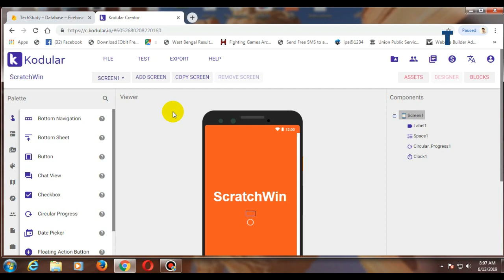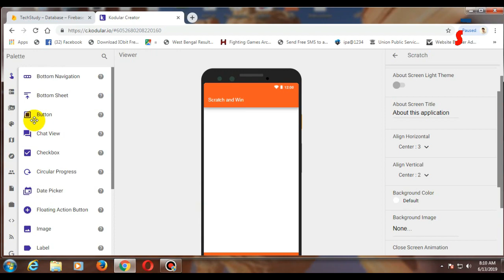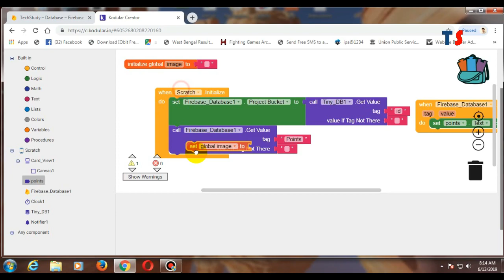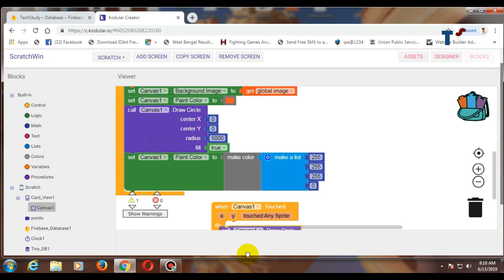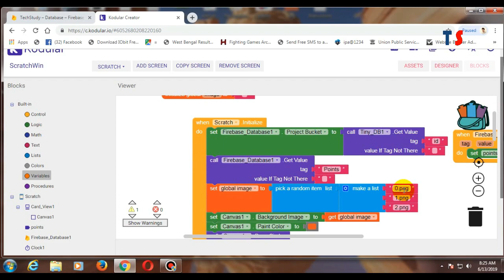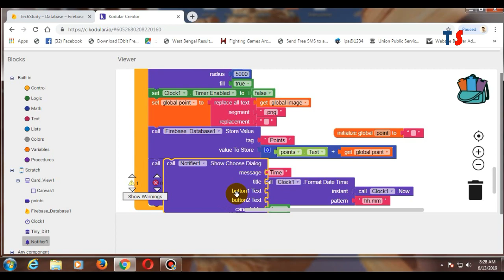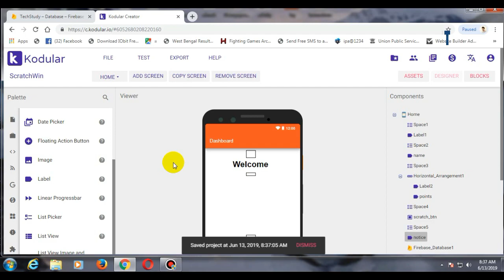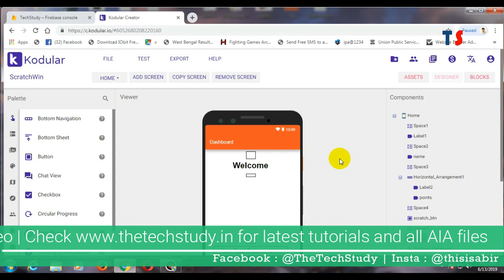Create Scratch Card App || Task Only After an Hour or a several time System using Firebase DB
Iss video mein main dikhaunga kaise Scratch Card app banate hai aur uske sath dikhaunga kaise ek app me task restriction de sakte hai, ek baar task attend karne k baad 1 hour wait karna parega dusra task k liye.

In this video I will show you how to create a scratch card app and also I will show you how can you add restriction on task, an user can attempt for another task only after an hour or after a several minute.

If you want to donate me then click on below link.